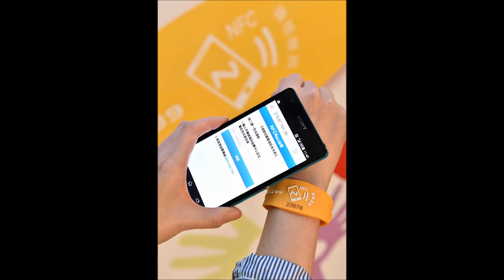中央廣播電臺160323兩岸ING 愛心協尋手環 助失智長者回家(圖由黃兆聖執行長提供)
人口老年化，各界重視長者照護問題。創兆國際資訊執行長黃兆聖的團隊打造「愛心協尋手環」，降低長輩走失風險、協助失智長者回家。訪問黃兆聖說明打造推動這個手環的源起，以及和中國大陸廣州的社福機構討論合作的情形。